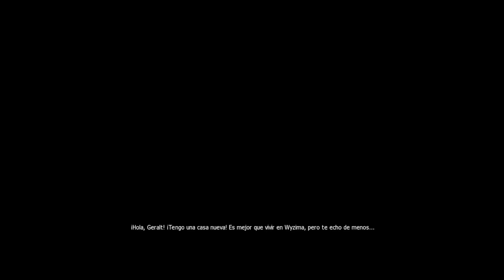The Witcher: Enhanced Edition - Rise of the White Wolf + Overhaul Project - Episodio 13